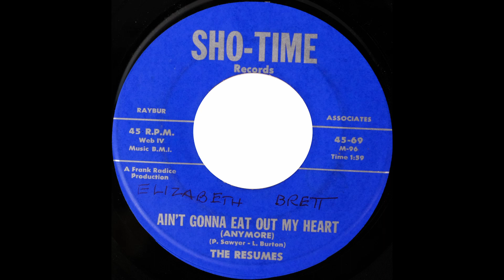The Resumes - One Day b/w Ain't Gonna Eat Out My Heart (Anymore) (Sho-Time, 1967)